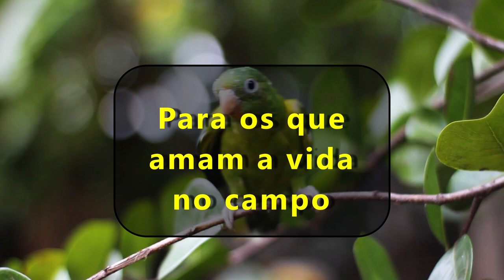Voltamos novamente aqui neste agradável lugar.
Momentos inesquecíveis e aquele almoço caipira com direito a tripa de porco frita e pirão de galinha caipira.